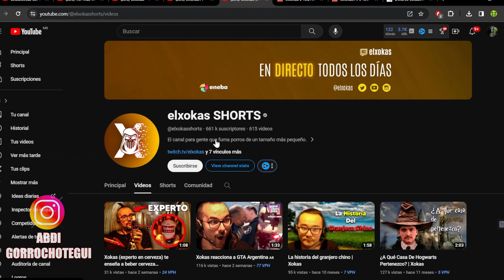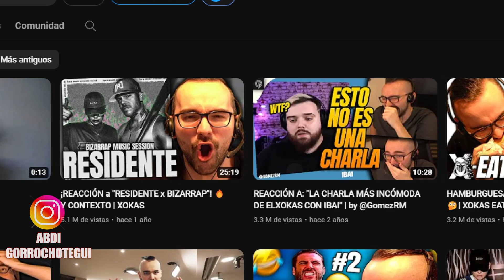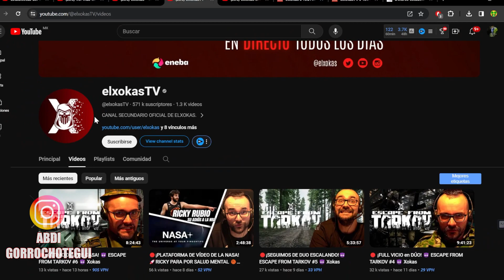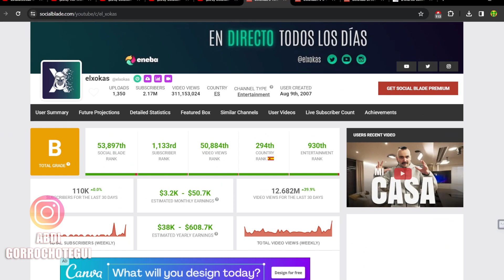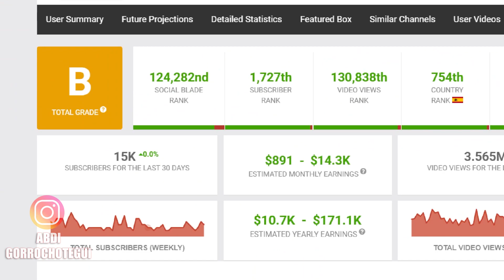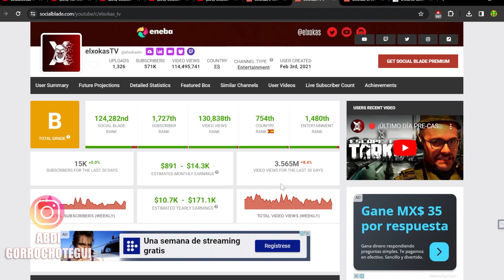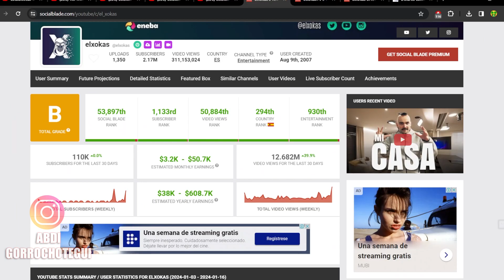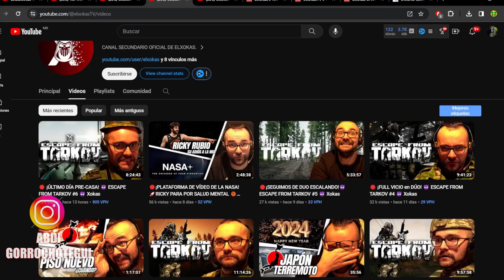🤑 EL XOKAS CUANTO GANA EN TODOS SUS CANALES | CUANTO GANAN LOS YOUTUBERS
🤑 EL XOCAS CUANTO GANA EN TODOS SUS CANALES | CUANTO GANAN LOS YOUTUBERS